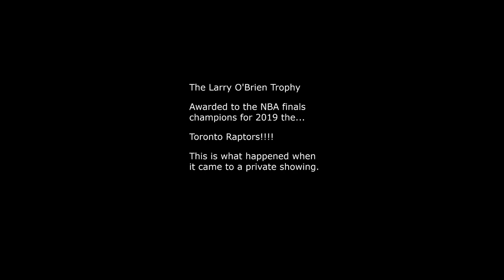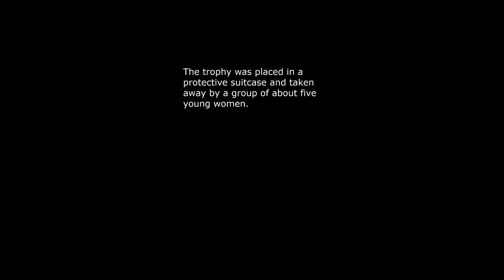Larry O'Brien Trophy Gets Knocked Around in Private Showing 2019 (Crazy Close Call).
I had the opportunity to go to a very private showing of the Larry O'Brien trophy.  I tried to take some pictures but could not get a clear shot until it was my turn for the photo opp.

While waiting in line I got a clear shot of the trophy being knocked and that was a very close call.  You can hear the gasps in the crowd when that happened.  They had Drake playing in the background so I had to remove all live audio and had to do a voice over.

The person tried to move the trophy back to place but the organizers told him not to touch the trophy and to leave it alone.  He walked away only with his pride a bit bruised.

The organizers, delicately moved the trophy back into its place after that.  They were careful not to actually touch the trophy directly and used covered hands to move it back.

Enjoy the video and please note it is not made to make fun of anyone in the video.  Just to show an event that could have gone wrong pretty fast.

Thanks